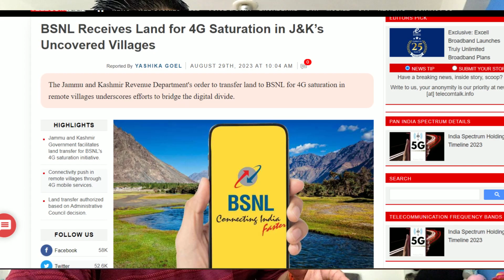BSNL 4G Launch Jammu And Kashmir | BSNL TCS ALL India 4G Launch | BSNL 4G Tower Installation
Topics Covered in This Video:
1) BSNL 4G Launch Jammu And Kashmir
2) BSNL TCS ALL India 4G Launch
3) BSNL 4G Tower Installation
4) BSNL 4G Speed in Kashmir
5) BSNL 4G Launch in Kashmir